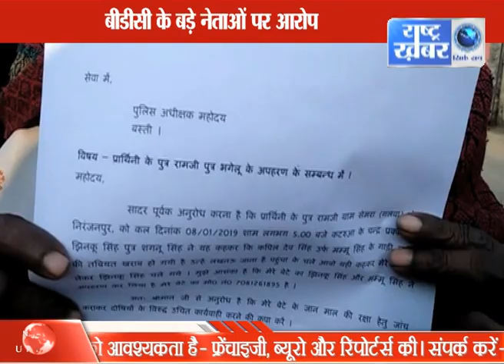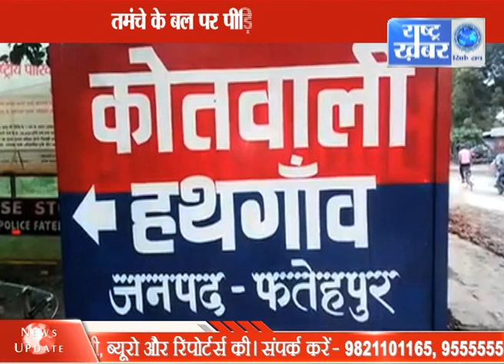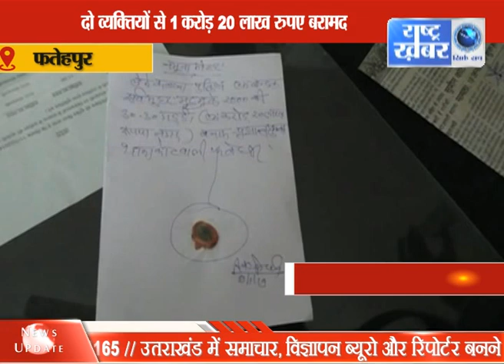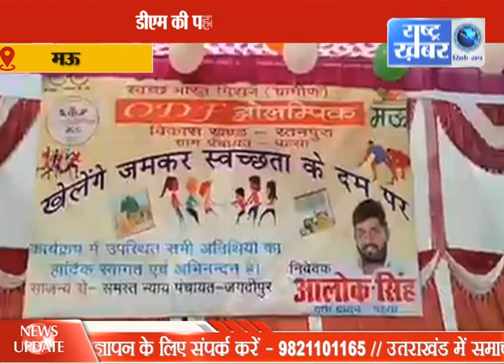UP EVENING BULLETIN 10 JAN //RASHTRA KHABAR NEWS //